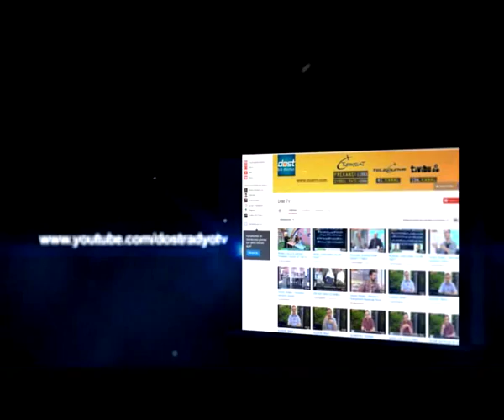HİPERAKTİVİTE NEDİR? - TAMER KARAKOÇ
HAYAT GÜZELDİR -  05022014 - HİPERAKTİVİTE NEDİR? - GAZİ ÜNİV. ÖĞRETİM GÖREVLİSİ TAMER KARAKOÇ CEVAPLIYOR